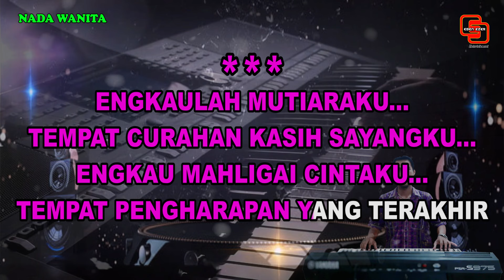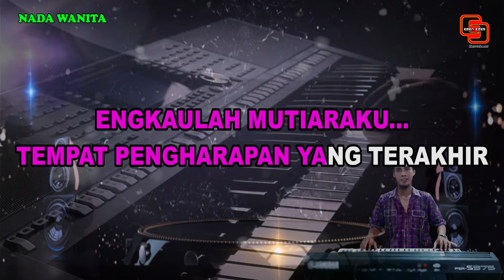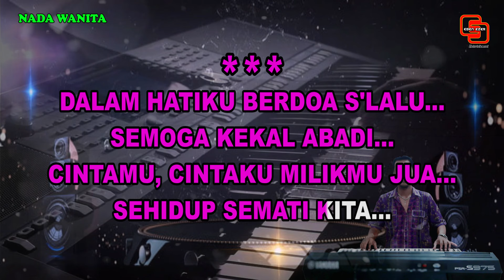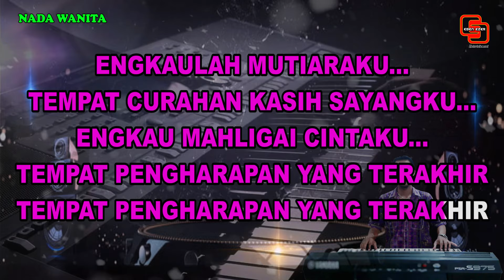KARAOKE || Mutiaraku || Pance F. Pondaag || Pop Nostalgia || Nada Wanita || B = Do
Judul : Mutiaraku
Ciptaan : Pance F. Pondaag
Artist :

Engkaulah mutiaraku
Tempat curahan kasih sayangku
Engkau mahligai cintaku
Tempat pengharapan yang terakhir

Reff :
Dalam hatiku berdoa slalu
Semoga kekal abadi
Cintamu cintaku milikmu jua
Sehidup semati kita

Reff :
Semoga kekal abadi
Sehidup semati kita